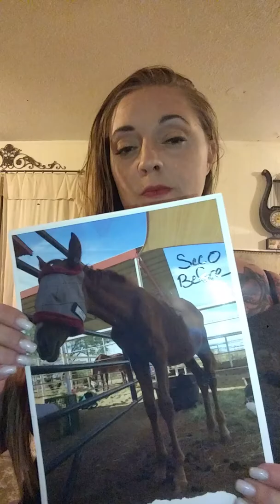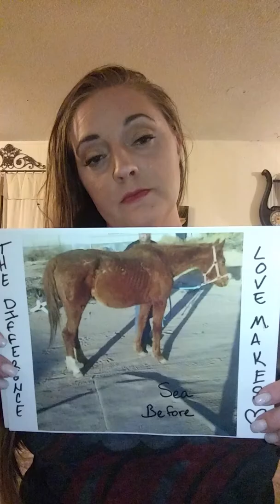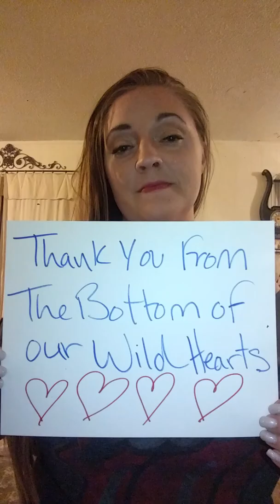Save Wild Hearts Rescue Ranch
Fundraiser for Wild Hearts Rescue Ranch